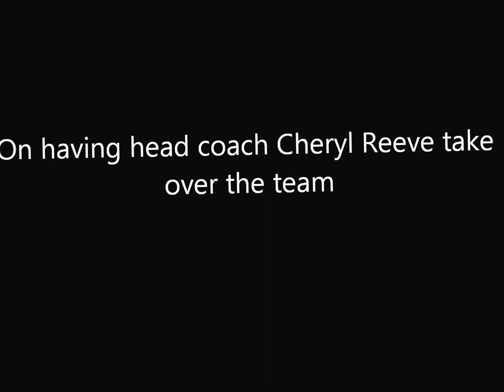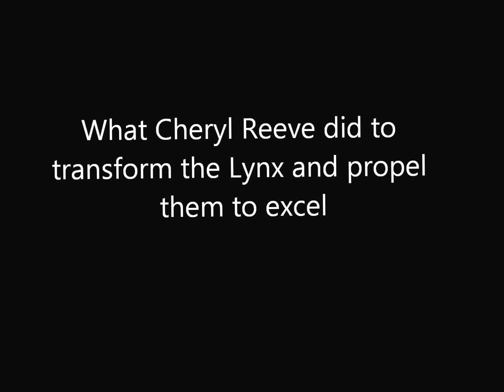2011 WNBA Finals: Charde Houston, Minnesota Lynx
Charde Houston talks about longevity on the Lynx, her changed role on the team and the success of head coach Cheryl Reeve.